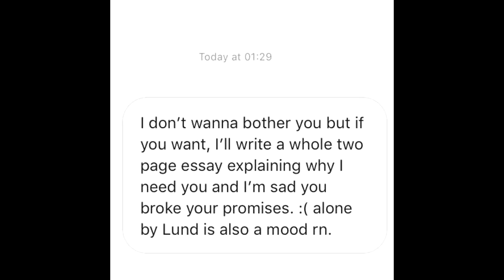kid trash x bella lugxsi - coffin [prod. kidtrashpop]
Released: 5/22/18